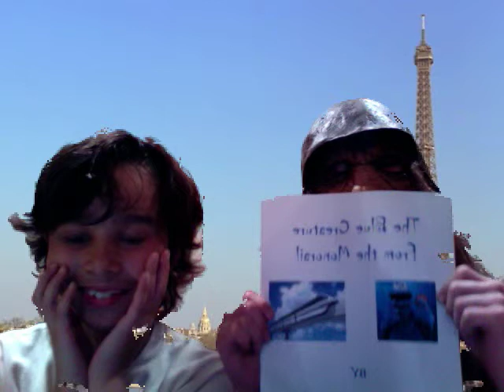The French Comedy Talk Show Episode 2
The second episode of the hilarious French Comedy Talk Show series!